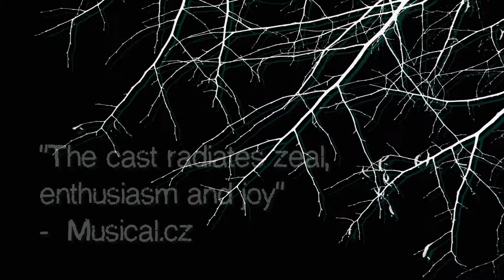Into The Woods: Prague Shakespeare Company Trailer